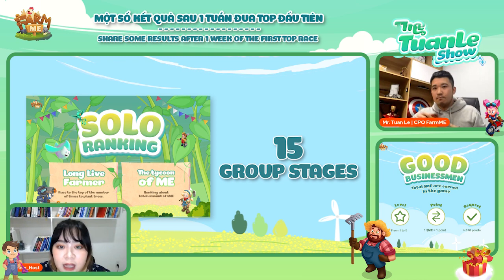THE TUAN LE SHOW: The Special Thing Of The Top Race Results In The First Week | Farm Me Official